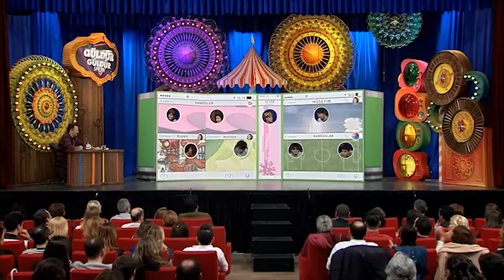Güldür Güldür Show 103. Bölüm Tanıtımı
Güldür Güldür Show’u şimdi de radyodan dinlemeye ne dersin? Radyo Komedi sadece bir tık uzağında!

Hepsi ve bol bol kahkaha “Güldür Güldür Show”da…

Ekranların fenomen eğlence programı Güldür Güldür Show yeni sezonda da kahkahalara boğmaya devam ediyor!
Efsane kadrosuyla herkesin beğenisini kazanan Güldür Güldür Show, aileden aşka, şöhretten teknolojiye, futboldan arkadaşlığa, birçok konuya kendisine özgü mizah anlayışı ile yeni bir yaklaşım getirmeye devam ediyor.

Güldür Güldür Show ekibi Alper Kul, Doğa Rutkay, Onur Buldu, Özge Borak, Aylin Kontente, Erdem Yener, Çağlar Çorumlu, İrem Sak, Onur Atilla, Derya Karadaş, Meltem Yılmazkaya, Burak Topaloğlu, Uğur Bilgin, Özgün Aydın, Ayşegül Akdemir, Kıvanç Baran Aslan ve Ali Sunal oluşturuyor.